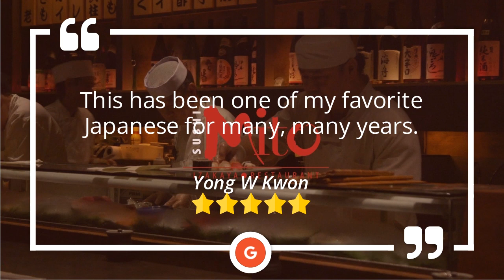Sushi Mito Peachtree Corners Amazing Five Star Review by Yong W Kwon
Excellent Rating

                                This has been one of my favorite Japanese for many, many years.

                                Sushi Mito
                                6470 Spalding Dr
                                Peachtree Corners GA
                                30092